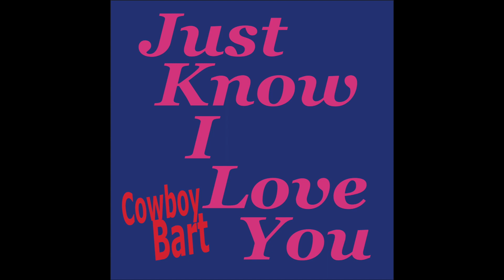Cowboy Bart Just Know I Love You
I need you All to know.